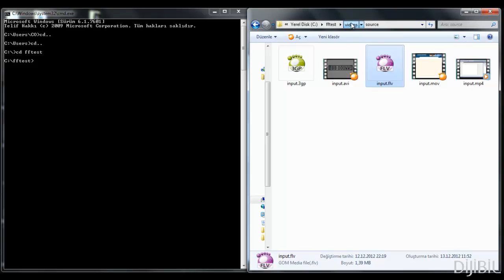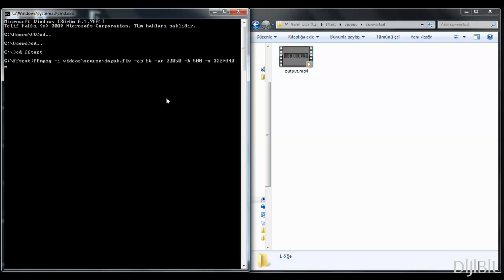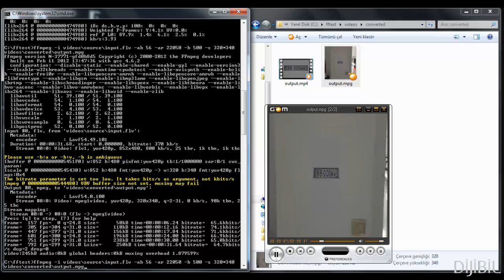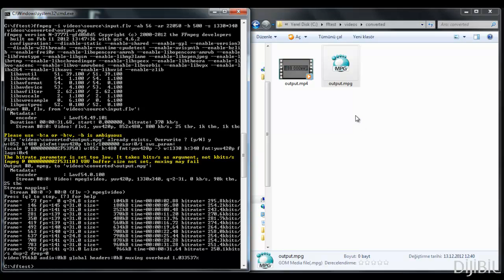FFMPEG ile Video İşleme - FLV' den MPG' ye